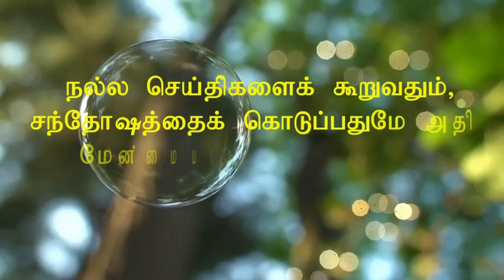How to Supercharge your day!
தினமும் 30 வினாடியில் சூப்பர்சார்ஜ்...
இணைந்திருங்கள் எங்களோடு